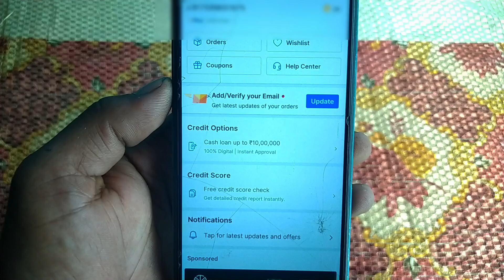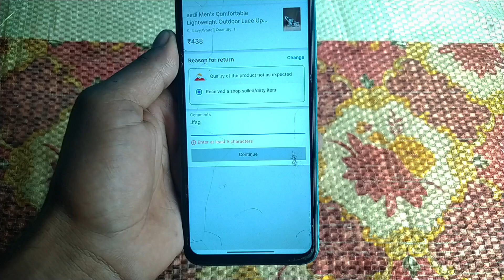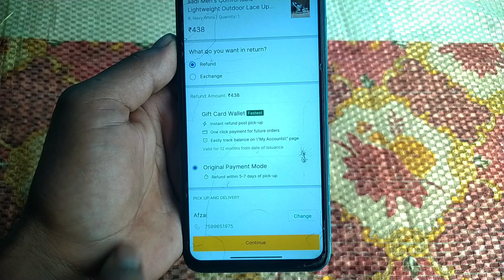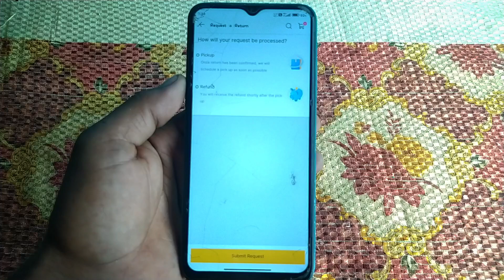flipkart order return kaise kare 2024 | flipkart me return kaise kare | TA Tips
how to return product on flipkart app | flipkart product return kaise kare | flipkart order return kare

flipkart ka item return kaise kare
flipkart order ko return kaise kare
how to return order on flipkart
flipkart order exchange kaise kar
Flipkart me Oder ko exchange Kaise kare
Flipkart ka Oder kaise bapqs kare
Flipkart order ka refund kaise le
Flipkart order refund kaise kare
Flipkart ka Oder return kaise kare 2024
Flipkart me order kaise bapas kiya jata hain
how to exchange order on flipkart
flipkart item ko return kaise karte hai
flipkart product ko return kaise karte hai
flipkart product replacement kaise kare
flipkart par product ko return kaise kare
flipkart ke saman ko wapas kaise kare
flipkart ke product ko wapis kaise kare
flipkart par product return or exchange karna
flipkart order retur or replacement kaise kare
How to return Oder in Flipkart
How to exchange Flipkart
How to return items in Flipkart app
फ्लिपकार्ट में ऑर्डर रिटर्न कैसे करें
फ्लिपकार्ट में रिटर्न कैसे होगा
फ्लिपकार्ट आइटम रिटर्न कैसे करे